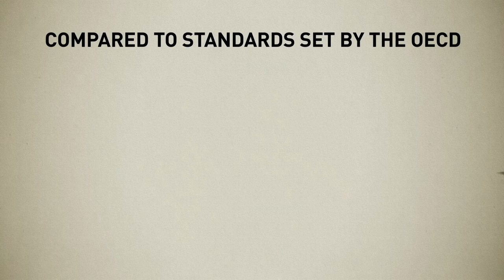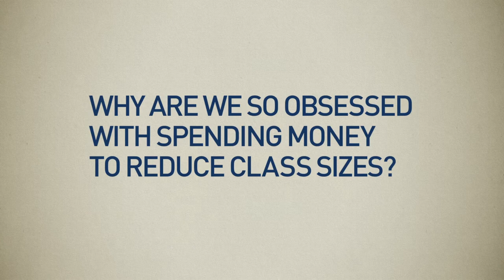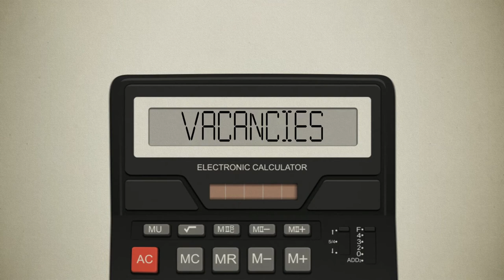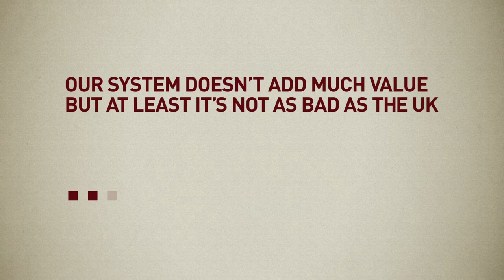Free Schools - the Battle to save Australia's education system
Alarming statistics about the state of Australian schools.